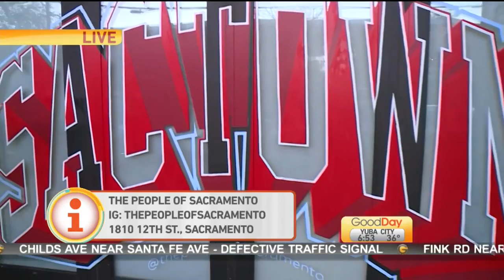New Sac Mural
Cambi Brown is live with Zayn Silmi checking out the new mural in Sacramento.